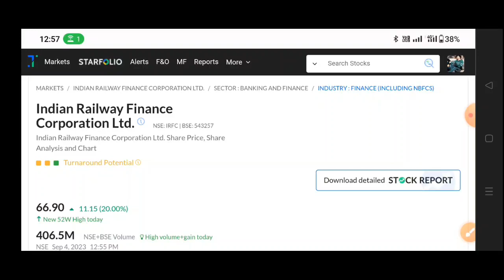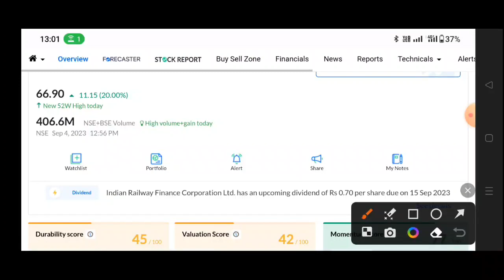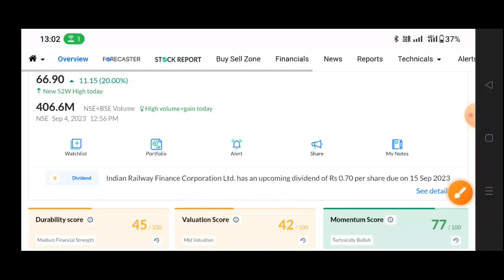IRFC Share Latest News, IRFC Stock Latest News Today, IRFC Share Latest News, IRFC Stock News Today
IRFC Q1 Results 2024 | IRFC Latest news | IRFC Dividend 2024 | RFC share analysis